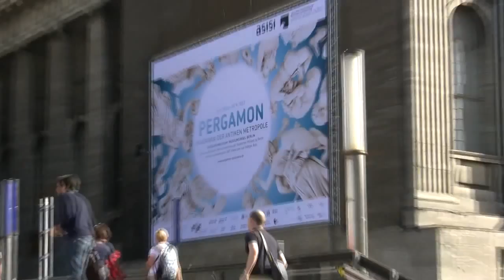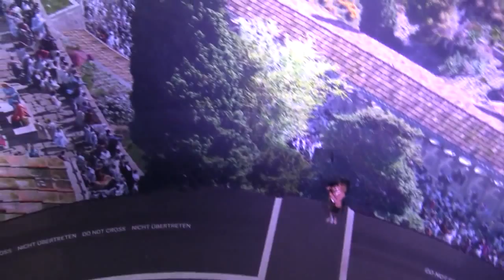Pergamon - Panorama der antiken Metropole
Impressions of the giant panorama presented as "Pergamon - panorama of an ancient metropolis" from 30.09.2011 to 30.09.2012 in the Pergamonmuseum, Berlin... read more in German:

Impressionen des Monumental-Rundbildes zur Ausstellung "Pergamon - Panorama der antiken Metropole" vom 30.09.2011 bis 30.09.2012 im Pergamonmuseum, Berlin.

Sieg der Simulation über die schnöde Wirklichkeit: Vor dem Pergamonmuseum überwältigt ein riesiges Rundbild mit fiktiven Szenen aus dem Jahr 129 n. Chr. Dagegen fällt die Ausstellung echter Marmor-Fragmente ernüchternd aus.